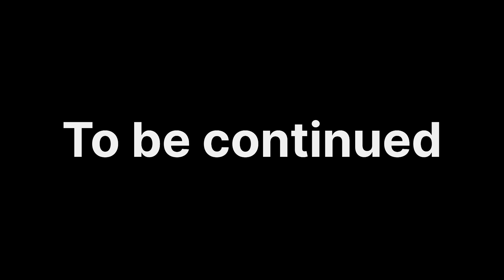முதல் முறை AC car la lift கிடைச்சுருக்கு❤️|goa to Manali|walk and lift 🔥|Asoka vlogs